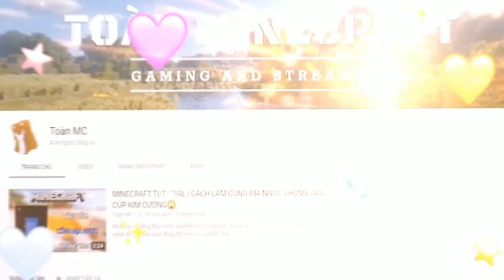NHẬT KÝ MURDER EP 3 | QUÁ NHIỀU CHÚA LƯƠN TRONG MURDER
📺Theo dõi LiveStream của mình trên NimoTV nhé 🤩
📺Mình sẽ livetream 12h trưa mỗi ngày trên NimoTV📺ID : 45944919 ❗❗❗

🎯 LIKE/THÍCH VIDEO ✔